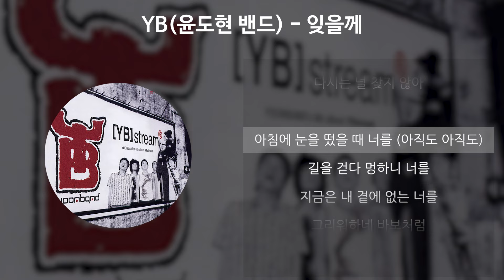YB- 잊을께 [가사/Lyrics]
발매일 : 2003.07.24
아티스트 : YB
앨범명 : [YB] Stream
작곡가 : 윤일상
작사가 : 윤도현